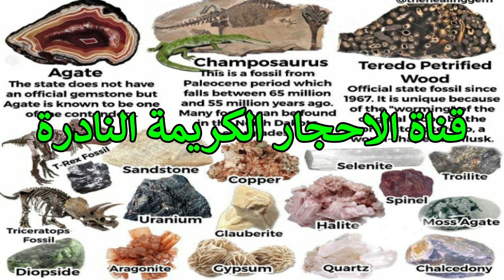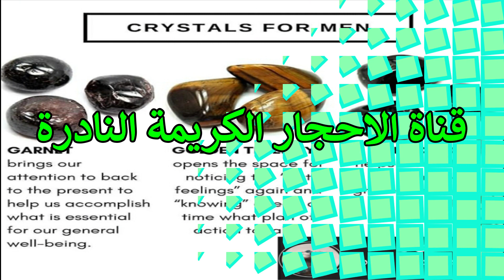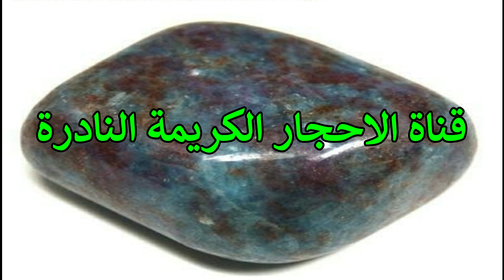انتبه ! اذا وجدت هذه الاحجار في سوق او الطبيعة نصيحة قبل اي شيئ لتجرب اي ختبار الملايين من الناس تبح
Stones precious rare channel

blogger